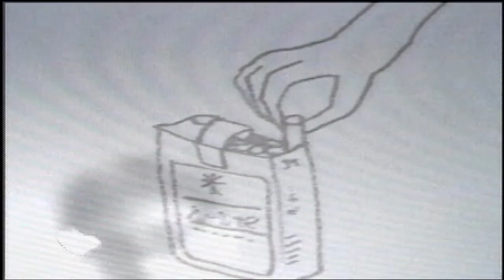NUMBER GIRL / OMOIDE IN MY HEAD【MV1998】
NUMBER GIRL / OMOIDE IN MY HEAD【MV】
1998年  福岡時代の貴重なMV